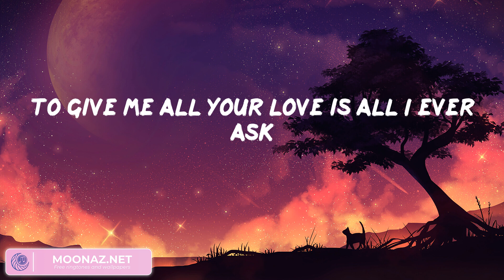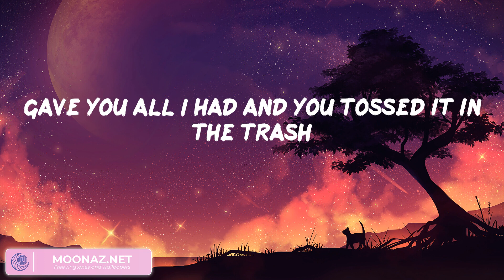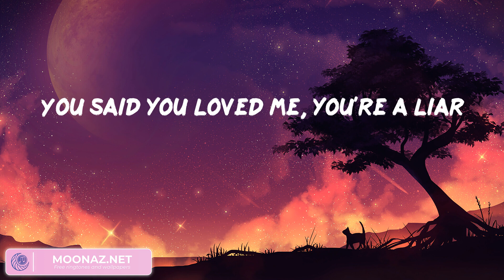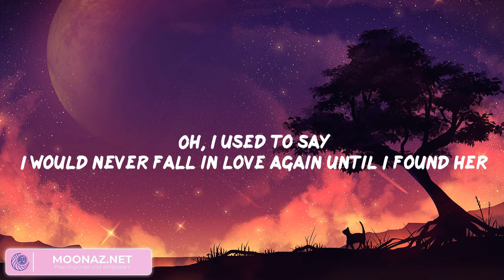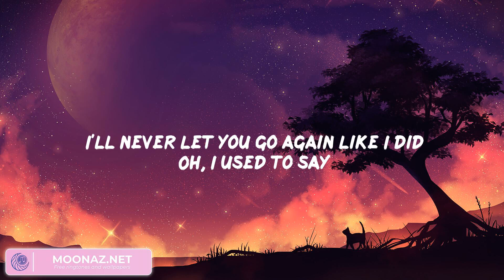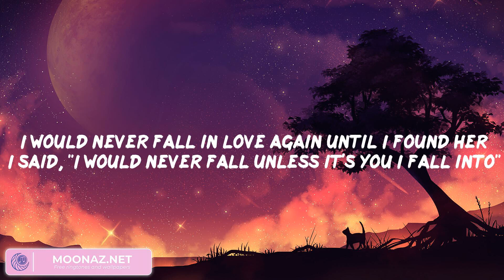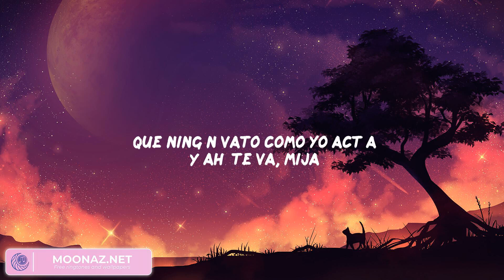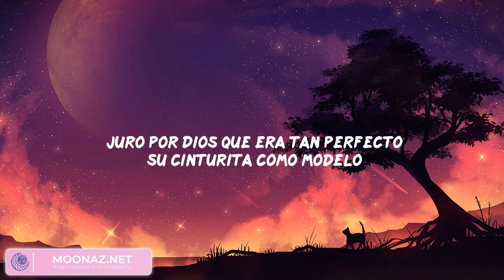Bruno Mars - Grenade (Mix Lyrics) | Stephen Sanchez, Eslabon Armado, Eslabon Armado